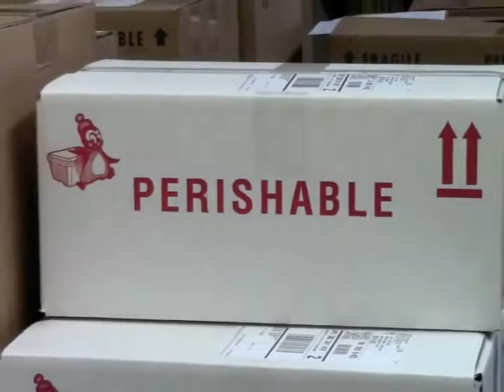Moonstruck Warm Weather Shipping Secrets 2016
Shipping chocolate during the summer takes some extra care. Here's what Moonstruck does.